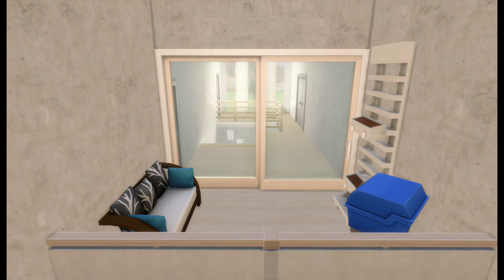SPANISH VILLA | STOP MOTION | NO CC | THE SIMS 4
In this stop motion video, I built a Spanish villa stop with no cc in the sims 4. This beautiful Spanish villa has three bedrooms and three bathrooms making it the perfect family home.

TIMESTAMPS:
0:00 - EXTERIOR
1:59 - KITCHEN
2:35 - DINING ROOM
3:03 - LIVING ROOM
3:25 - OFFICE
4:32 - KIDS BEDROOM
5:26 - TEEN BEDROOM
6:25 - PARENTS BEDROOM

MUSIC: Music by Mark Generous - Orange And Pomegranate & Music by Nico Anuch - Saturn Sunset